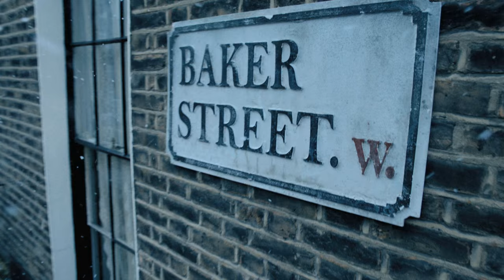[셜록 유령신부] 덕심유발! 셜록과 왓슨이 돌아왔다!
전세계가 기다린 그들이 온다!
전세계적인 신드롬의 주인공 ‘셜록’, 시리즈 사상 최초로 극장에서 만나게 될 스페셜 에피소드.
19세기 빅토리아 시대의 런던에서 일어난 의문의 살인사건을 쫓는 셜록(베네딕트 컴버배치)과 왓슨(마틴 프리먼)의 스펙터클 추리극.